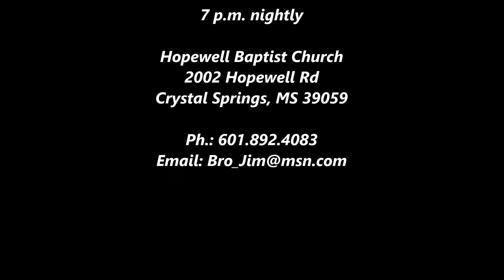Revival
Revival Services March 18 - 23, 2018. 7 p.m. Nightly.
HOPEWELL BAPTIST CHURCH
Crystal Springs, Mississippi

Y'all Come!